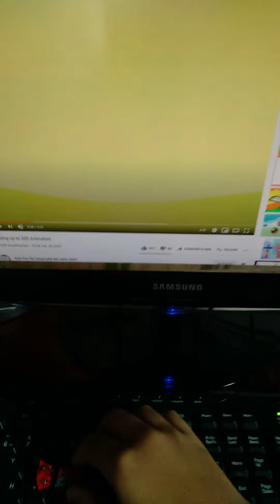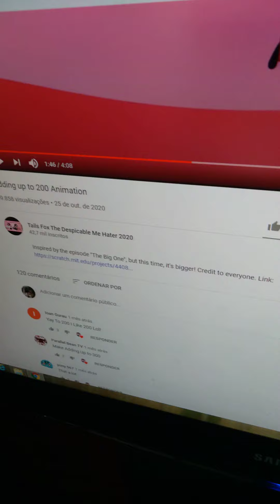Numbertubes Band 9 in Harrythecreator